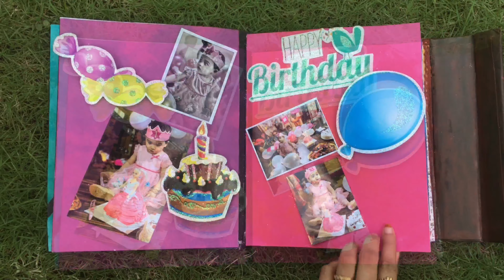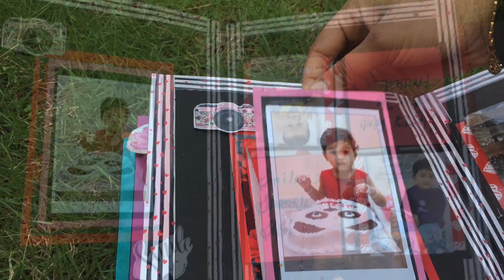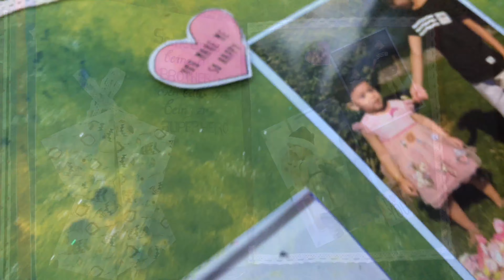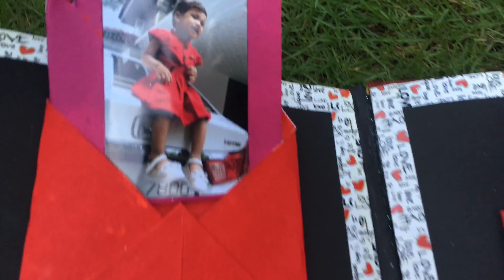Best handmade scrapbook | homemade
HANDMADE SCRAP BOOK

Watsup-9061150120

•Handmade scrapbook
•8 turn scrapbook design
•Gift something special to your loved ones